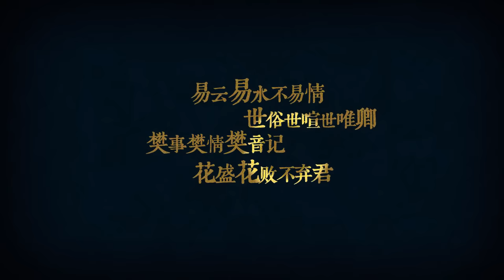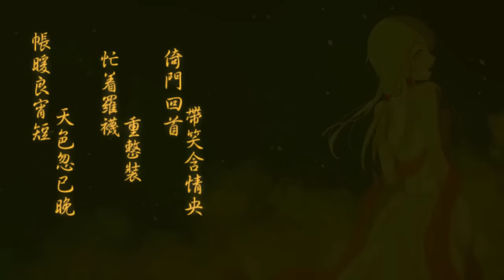【美聲】【易世樊花－樊棋】本色 西門花大官人教你如何演繹放浪形骸（誤)( ❦ω❦) ھ.mp4